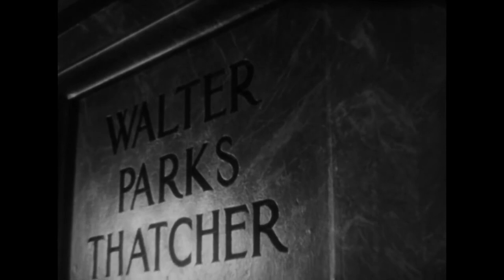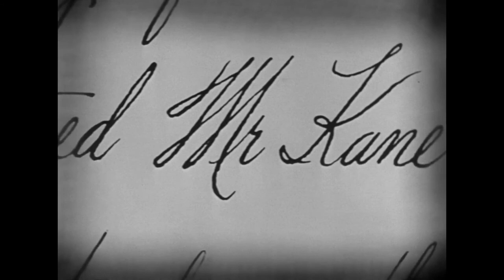Citizen Kane (1941) by Orson Welles, Clip: Thompson researches Kane and The sled...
The Image: Like a cathedral! Outrageously wonderful lighting and composition in the first scene in the research room with that famous shaft of light lighting up the table - (hubris really on Welles' part) but remember it is also followed by a much more tender, low-key scene - altogether less 'show-offy' than the first one - where we see Kane as a child innocently playing with the sled, but do not realise the significance of it (the name of the sled is always covered with snow...)

I really like that searchlight off to the right:  'natural' (shafts of light from the window above) and artificial source of light (the searchlight) combine in this scene...